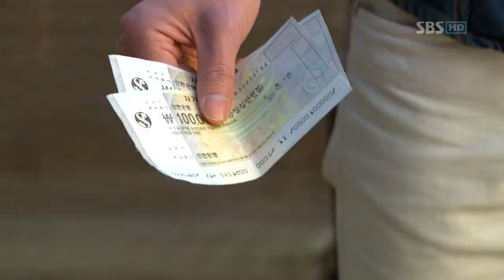49일 02화_06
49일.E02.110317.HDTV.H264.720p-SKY